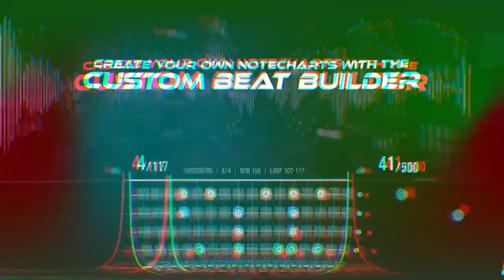God of Rock - Launch Trailer - PS5 & PS4 Games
Battle to the beat! Join the universe’s greatest clash for musical supremacy in this rhythm-fighting game hybrid. Choose from a dozen unique fighters, each with their own design, mechanics, and harmonic attacks, and master 48 original rock tracks. Do you have what it takes to become the God of Rock champion?